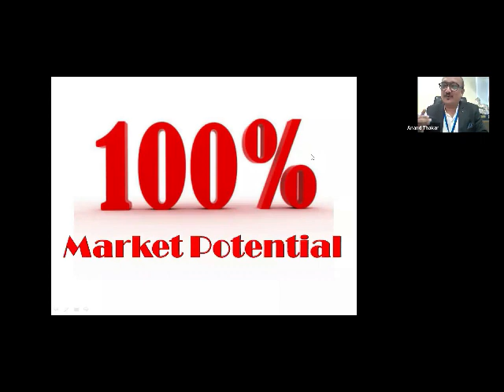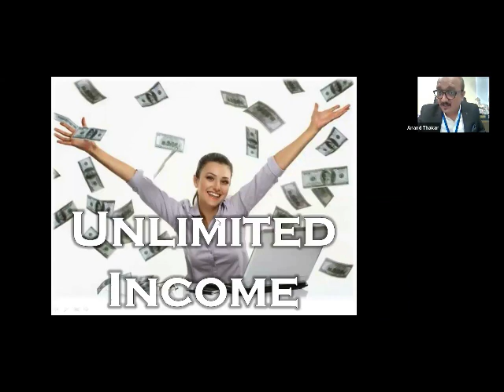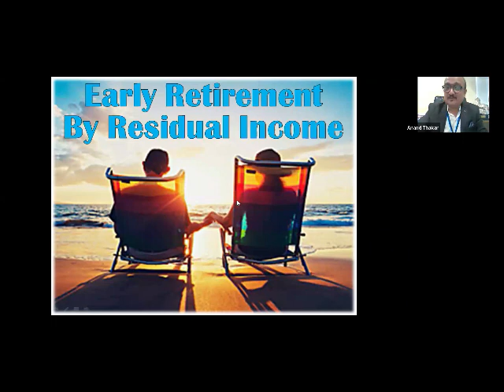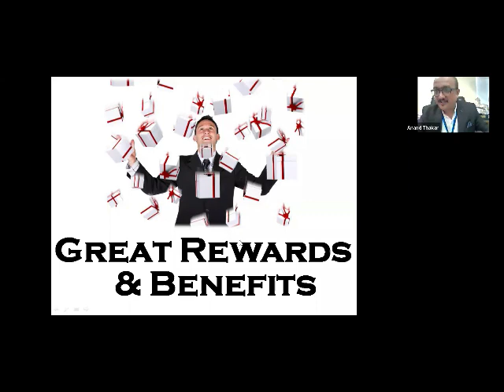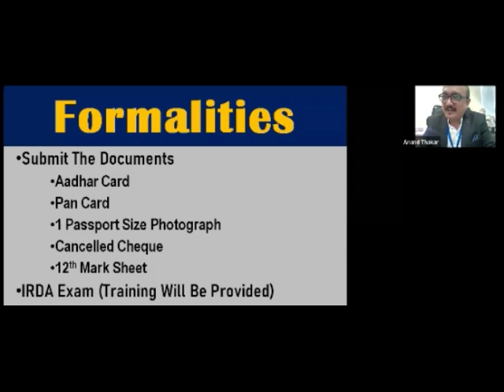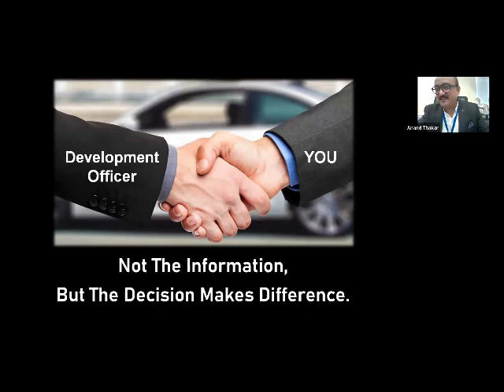Why You Should Join LIC Business? एलआईसी एजेंट बनने के फायदे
Here Anand Thakar Explains, "Insurance Selling Is The Highest Paid Profession In The World".